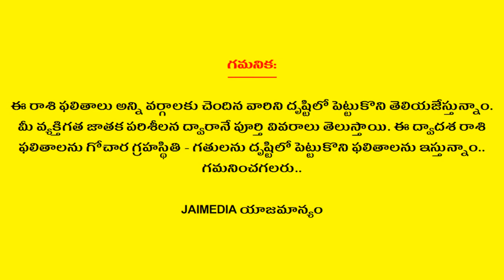Weekly Rasi Phalalu June 28th - July 4th 2020 | Mesha Rasi | Aries | Telugu Astrology | Jai Media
Watch Weekly Rasi Phalalu June 28th - July 4th 2020 Mesha Rasi Aries Telugu Astrology